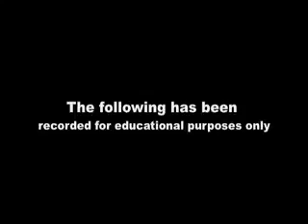Public Service Announcement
The world must know.